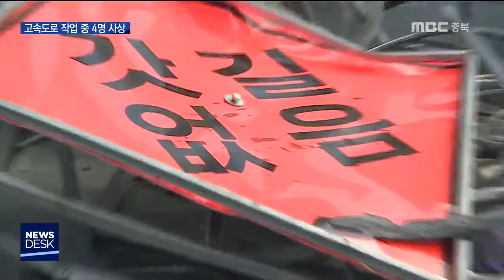SUV차량이 고속도로 작업 인부 덮쳐, 4명 사상ㅣMBC충북NEWS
[앵커]
 고속도로를 달리던 SUV가
보수 작업을 준비하고 있던 인부를 덮쳐
2명이 숨지는 등 4명의 사상자가 발생했습니다.

김대겸 기자입니다.

[기자]
 심하게 찌그러든 차량 옆,

 구급 대원이 쓰러져 있는 남성에게
급히 심폐소생술을 실시합니다.

 오늘(어제) 오후 2시쯤,
59살 이 모 씨가 몰던 SUV가
경부고속도로 죽암휴게소 부근에서,
가드레일 보수 작업을 위해
도로에 나와 있던 인부들을 들이받았습니다.

(S/U)사고 현장입니다. 이곳을 지나던 SUV가 작업을 준비 중이던 도로보수 직원 3명을 그대로 덮쳤습니다. 아직도 현장에는 미처 치우지 못한 잔해물들이 그대로 남아있습니다.

 이 사고로 인부 2명이 숨지고,
나머지 한 명도 크게 다쳐
병원으로 옮겨졌습니다.

 안전 장비를 세우기도 전에 일어난 사고라,
미처 피할 새도 없었습니다.

[도로공사 관계자]
"작업을 하려고 입간판을 세우고 거기에 작업을 한다는 표시를 하던 중에 차가 들어 온걸로... 작업 준비하던 과정이었던 거죠..."

 가해 차량은 사고 이후에도 멈추지 않고,
계속 돌진했던 것으로 알려졌습니다.

[현장 견인차 기사]
"경적까지 울렸는데도 자기 눈앞에서 갓길 쪽에 서 있는 차를 사람과 함께 추돌하고, 계속 앞으로 가는 것을 자기 차 뒷부분을 파손시켜가면서 그 차를 세웠다 하더라고요..."

 경찰은 SUV 운전자 이 씨가
졸음운전을 하다 사고를 낸 것으로 보고,
이 씨를 상대로
정확한 사고 경위를 조사하고 있습니다.
MBC 뉴스 김대겸입니다.